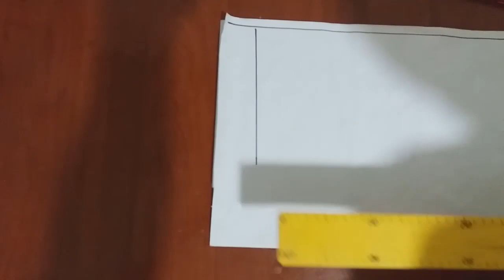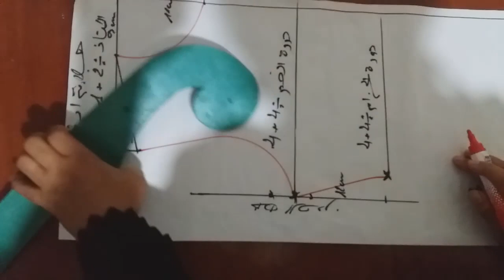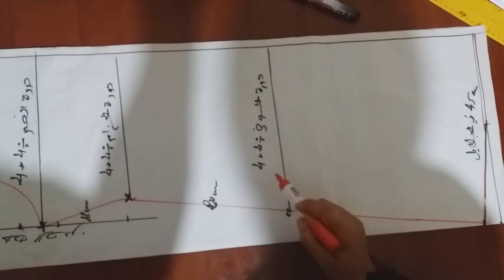تعليم الفصالة للمبتدئات : تفصيل جلابة ايفازي باستعمال الباطرون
السلام عليكم ورحمة الله وبركاته
الدروس الراندة السابقة
على الرابط:
او على مجموعة  "الفصالة والاعمال اليدوية للمبتدئات" على الرابط:
 تفصيل شوميزنسائي لفصل الربيع
bendaoula zahira,zahiranda,